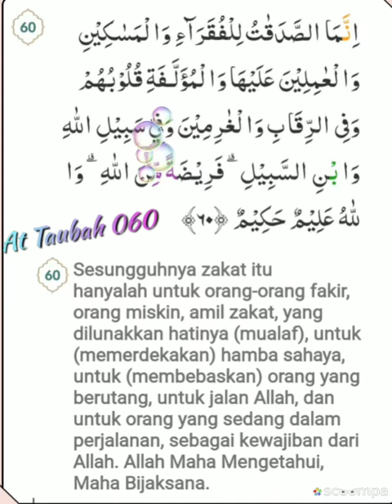009 060 Mahmoud Kholil Al Hussary